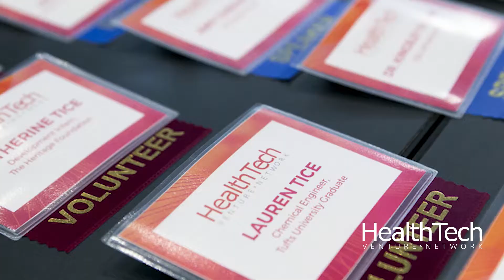Female Entrepreneurs in Health Tech at Their Finest: an HTVNC17 Recap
The HealthTech Venture Network (HTVN) hosted its fourth annual Conference on Saturday, October 7th, at the Aloft Boston Seaport Hotel, highlighting female leaders and entrepreneurs in the healthtech field.

The HTVN 2017 Conference proudly welcomed over one hundred healthcare technology professionals – founders, investors, innovative practitioners and collaborators – to Boston for a keynote, six panels which featured 30 inspiring speakers and the ELEVATE pitch competition that showcased early stage digital health and medtech companies. The day-long event generated conversations that led to further education on industry advancements, facilitated opportunities that fostered beneficial collaborations and inspired change to enhance all things healthtech.